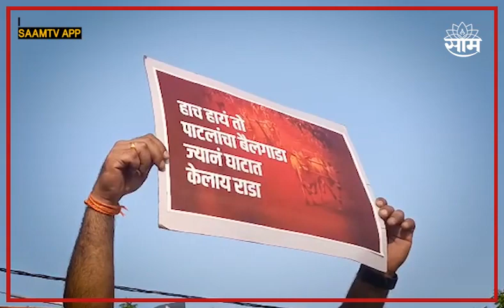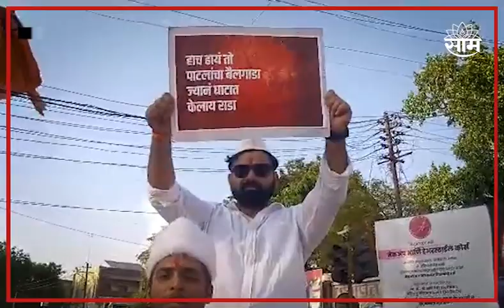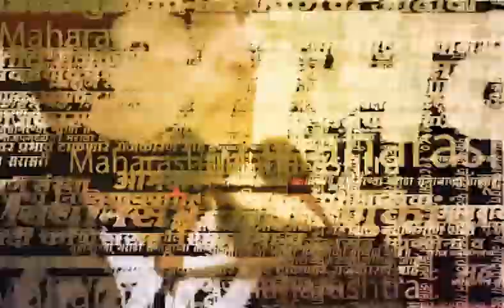Jalgaon Viral Video | Jalgaon येथील या तरुणाने गावात फिरवला पाटलांचा बैलगाडा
सध्या सोशल मीडियावर पाटलांचा बैलगाडा या गाण्याचा ट्रेंड सुरू आहे. याच गाण्यातला पाटलांचा बैलगाडा जळगाव जिल्ह्यातील पंकज महाले नावाच्या तरुणाने गावात फिरवलाय...पंकज  सोशल मीडिया वर असे वेगवेगळे ट्रेंड फॉलो करून नेहमीच चर्चेत असतो...

Location : Jalgaon
Video Produced By : Prasad Jagtap
Video Edited By : Siddesh Karawade